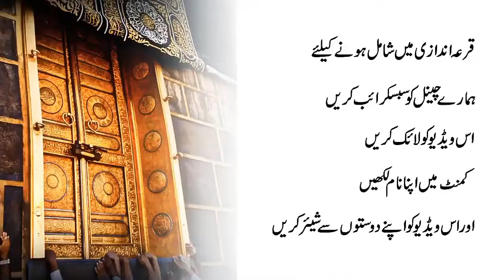Maulana Tariq Jameel Ki Wife Ki Funny Clips 2018 -By The Peaceful Side-